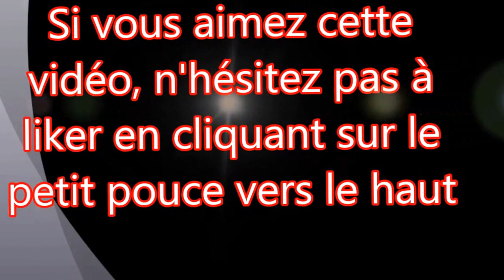Rallye national de Beuzeville - E S 5 de Beuzeville ( 27)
EEpreuve de rallye national de Normandie à Beuzeville ( 27) - E S n ° 5 Beuzeville  ( 27) - Epreuve de 9 kilomètres 500 environ autour des communes de Beuzeville  ( 27) - Samedi 05 Novembre 2016- 58 concurrents